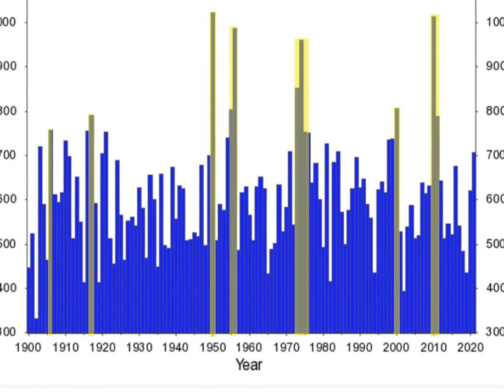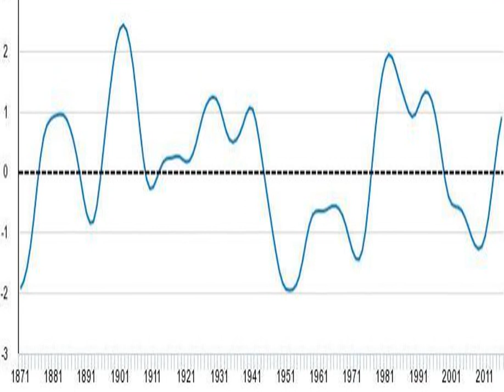The parallels between the record floods of the 1950s and today are uncanny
In the 1950s, flood and rain records were set in New South Wales that stood unchallenged for a lifetime. Until now. Condoblin&x27;s biggest flood was 1952.Until this year. Sydney&x27;s wettest year was 1950.Until this year. And New South Wales&x27; wettest year ever was also 1950.The state needs less than 100 millimetres more rain by New Year&x27;s Day to beat that record.Loading YouTube content&quot;There was a period from about 1949 to about 1956 in which pretty well every river in New South Wales had a genuinely big flood. And some of them had records which haven&x27;t been beaten since,&quot; said Chas Keys, a former deputy director-general of the New South Wales SES. &quot;For example, the Hunter River near Singleton and Maitland had their worst ever floods in 1955, and they had bad floods pretty well every year for the previous five or six years,&quot; Dr Keys said.&quot;The Lachlan Valley had bad floods in 52. The Macleay had bad floods in 49, followed by one almost as bad in 1950. The Clarence had really bad flooding in 50 and 54. And it goes on and on.&quot;So what drove the seven-year deluge?In short, the same forces behind the current floods — climate drivers. The climate drivers behind Australia&x27;s wettest years on record&quot;The 11 wettest years on record in eastern Australia were all influenced by La Niña,&quot; wrote The Bureau of Meteorology and CSIRO in the recent State of the Climate report.&quot;The impact of multiple flood events is particularly